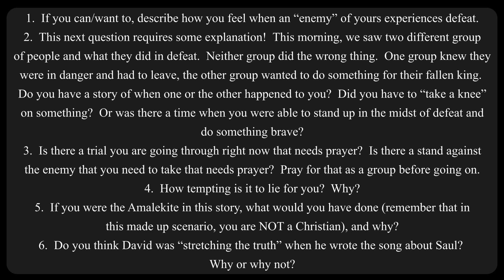Small Group Video (May 1st, 2022)